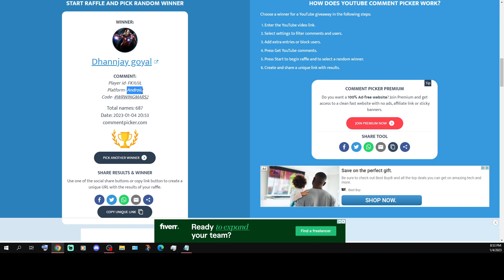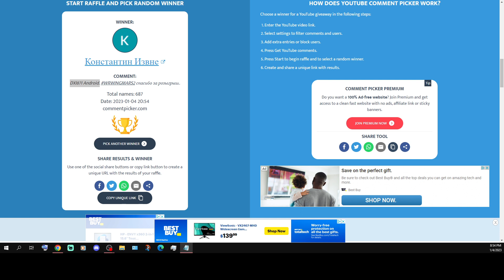5 Gothic Mars Winners | How the Winners Are Picked | War Robots giveaway winners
-Amazon Shop, I get commission if you purchase off my lists

If you want to download War robots here is a , Thanks.

These Are My Other YouTube Channels.

A few of my friends built this discord server and they also Run the Server, Here is a link if you want to join

Some other interesting stuff you may like
-These are the YouTube channels that pixoinc authorizes to do in-game item giveaways, if the channel is on this list (updated often so it should be pretty accurate) it might be a fake giveaway if its not on this list